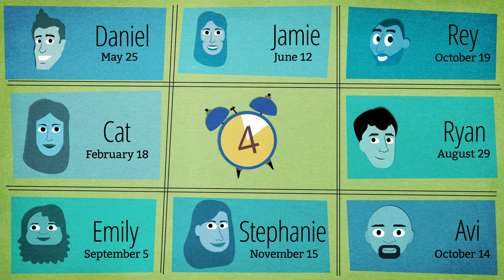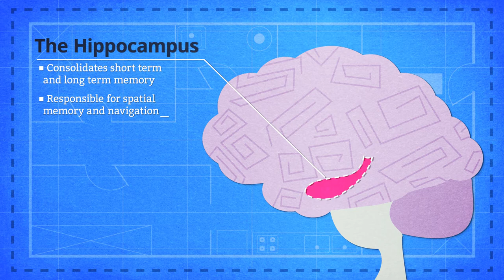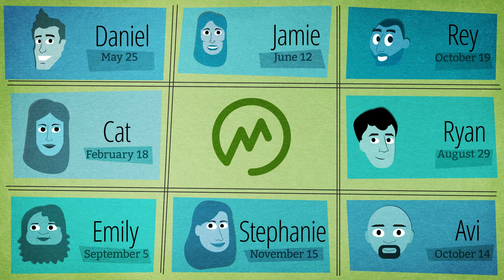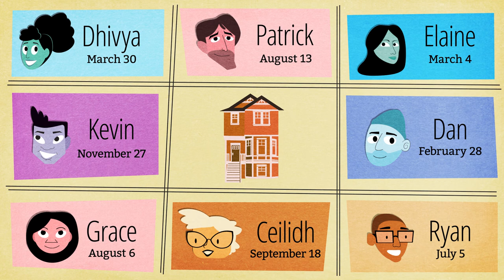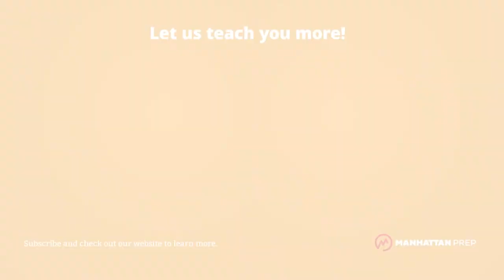How to Memorize Anything Quickly and Easily with the Memory Palace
Worried about learning everyone’s name at a new job? Wish you were better at remembering your friends’ birthdays, zodiac signs, pets, and Sig O’s? Let Céilidh teach you her super useful and simple way to make sure that any new facts you’re learning stick in your mind. By using the Mind Palace technique, Céilidh will help you become a memorizing master, whether it’s for GRE vocabulary words or your mom’s poker friends’ names.

When she isn’t busy astounding people with her impressive memory, Céilidh's an Instructor at Manhattan Prep. All of our Instructors have scored in the99th percentile of the exams that they teach, and can help you prepare when you're ready to take your test and achieve your goals. Check out our site to learn more about our different prep options and see what might be the right fit for you and the way you learn best:

To find out more about Céilidh, check out her instructor bio